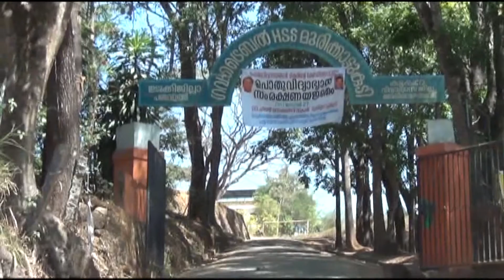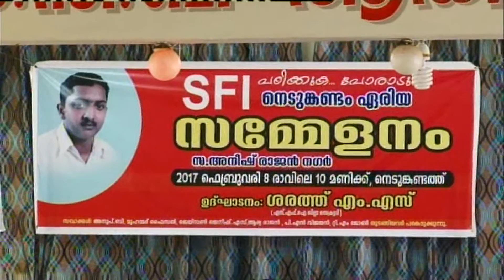08.02.2017 nattu visesham